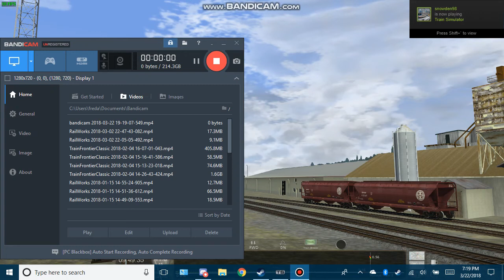Train Simulator 2018 - Stevens Pass BNSF SD70Ace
A clip of BNSF SD70Ace 9399 with BNSF ES44 7200 at Monroe.